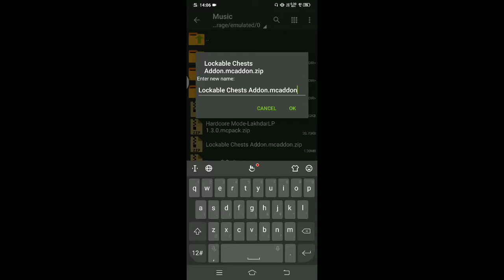LOCKABLE CHEST ADD-ON FOR MINECRAFT POCKET EDITION | HOW TO LOCK CHEST IN MCPE | HINDI | 1.17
☑️Creator Of Mod -
All Credits Goes To Their Respective Creators So Please If You Creator Of Any Mod Let Me Know I Will Definitely Respect You And Give You Full Credit As Per Your Choice  !

KEYWORDS -
1) Minecraft Tips & Tricks
2) Minecraft Guide
3) How to play Minecraft
4) Minecraft Pocket Edition in hinde
5) Minecraft in hindi
6) Minecraft Guide In Hindi
7) MCPE hindi
8) Android
Lockable chest in Minecraft PE
lockable chest
killing mobs spawn OP structure
mobs spawn structure
op structure
Frozen SMP
frozen smp tour
Roargaming smp
pocket edition Hindi smp
smelting give you op item
Ben 10 omnitrix
Minecraft but you can combine any items
op tools
op sword
op pickaxe
op axe
smelting give you op item for Minecraft pocket edition
Minecraft but villeger trades op items for Minecraft pocket edition
villger Trade op items mod for Minecraft pocket edition
redstone mansion
redstone house
modern redstone house
technology House
security house
safest house
craftable mobs
craft mobs
necromancy mod in Minecraft pocket edition
necromancy
notch temple in Minecraft
notch
notch redstone build
Minecraft owner
Liveinsaan worlddownload
BBS
Minecraft
World download